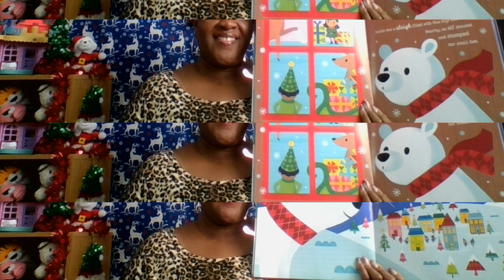The Polar Bear Who Loved Christmas Dec 24, 2021 pic slide Storytime with Ms. Doris M-F 12 noon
Today's picture slide show The Polar Bear who Loved Christmas consist of pictures from book alone with book cover and pictures of Storytime.
Storytime
Fan mail